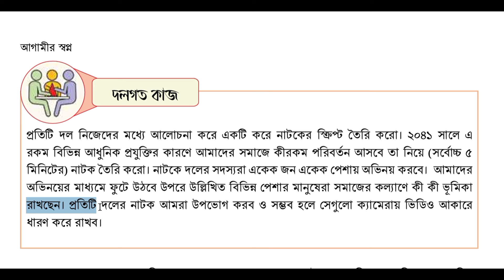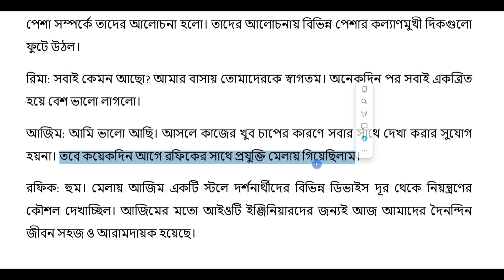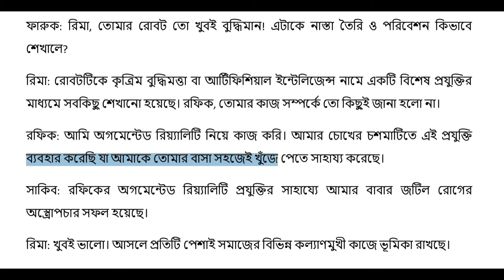৭ম শ্রেণি জীবন ও জীবিকা পৃষ্ঠা ৫৩ | Class 7 jibon jibika 53 page | CodeHorse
৭ম শ্রেণি জীবন ও জীবিকা আগামীর স্বপ্ন
৭ম শ্রেণি জীবন ও জীবিকা পৃষ্ঠা ৫৩
৭ম শ্রেণি জীবন ও জীবিকা ৫৩ পৃষ্ঠা
৭ম শ্রেণি জীবন ও জীবিকা পৃষ্ঠা ৫৩
৭ম শ্রেণি জীবন ও জীবিকা ৫৩ পৃষ্ঠা
class 7 jibon o jibika chapter 3 page 53
class seven jibon o jibika chapter 3
class 7 jibon jibika page 53
class 7 jibon jibika 53 page
class 7 jibon o jibika chapter 3 2024
জীবন ও জীবিকা ৭ম  শ্রেণি দ্বিতীয় অধ্যায় পেজ 53
জীবন ও জীবিকা ৭ম  শ্রেণি পৃষ্ঠা ৫৩
জীবন ও জীবিকা ৭ম  শ্রেণি ৫৩ পৃষ্ঠা
জীবন ও জীবিকা ৭ম শ্রেণি ৩য় অধ্যায়

৭ম শ্রেণির জীবন ও জীবিকা
class 7 jibon o jibika chapter 3
৭ম শ্রেণি জীবন ও জীবিকা আগামীর স্বপ্ন